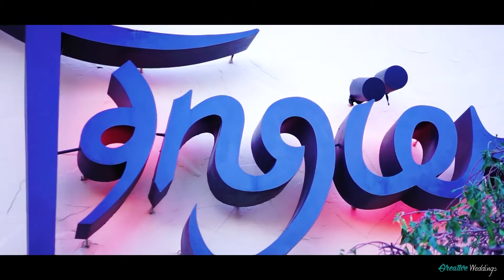The Miller Takeover Wedding Preview- at The Tangier | Akron, Ohio